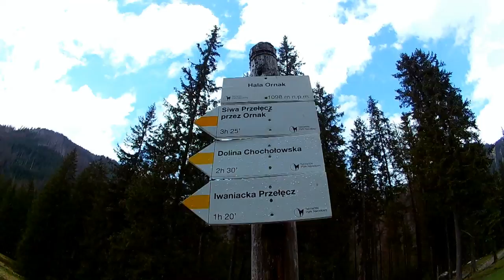Tatry - Dolina Kościeliska